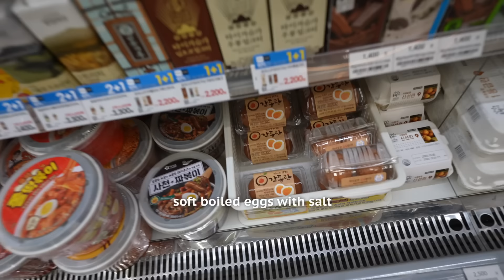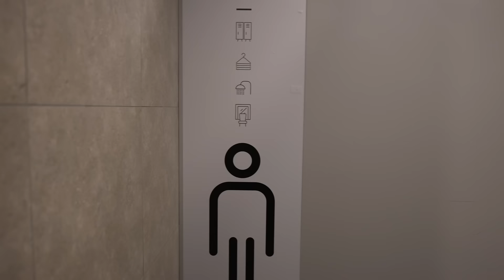7AM Routine in Korea | Habits to save you energy, health, and mindfulness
My 2023 morning routine, Seoul edition.

Much love,
-Dr.JOHNYOO

Skinceuticals CE FERULIC

0:00 Morning Routine, Hair Care
0:31 Skincare, caffeine
1:15 My favorite spots in Seoul
2:01 Starting the day
2:57 My Back & Biceps workout
3:56 Why you should use a VPN
4:53 Cool down & mindfulness
5:08 My favorite work cafe
5:46 Importance of you in your best environment
7:22 Dr. Yoo sacrificing himself
8:20 Message to you